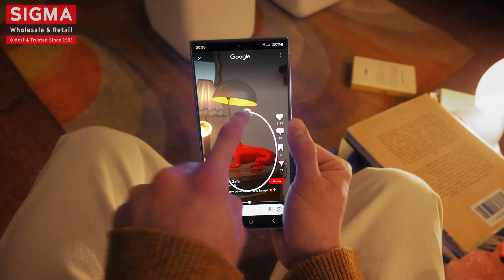Samsung - Galaxy S24 Ultra: Circle to Search - Circle it, find it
Something caught your eye? 👀 Circle to Search with Google to find it.

Samsung Experience Store:
Lulu Mall | Wave Mall | Phoenix Palassio Mall